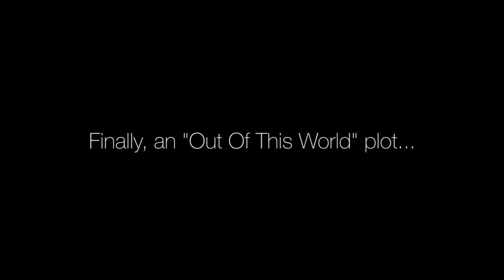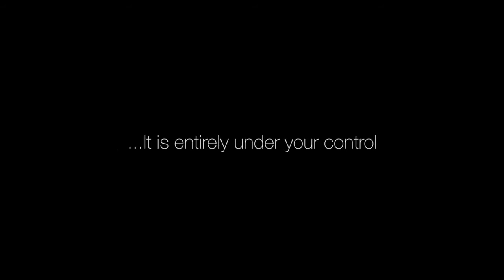Offworld by JP Vallarino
From the creative mind of JP Vallarino comes the most revolutionary version of Out of This World you will ever perform!

Imagine taking a classic plot in magic and breaking it down into what really makes it special. Throw out all the procedure, get rid of all that long drawn out dealing, do away any packet switching. What you are left with is a trick that instantly hits hard in the first 10 seconds. What you are left with is nothing short of a miracle. What you are left with is JP Vallarino's Offworld!

Offworld is the first-ever Out of this World routine that can be performed entirely FACE UP! It means never again having to wait until the end to start getting reactions in real time. You start building it up from the very beginning!

Your spectator calls out the color of the next card and they are effortlessly correct 100% of the time! They couldn't fail even if they tried! (unless of course, if you really wanted them to).

It's more than just another "Look at me!" effect. Your spectators make all the decisions freely and fairly, and they produce the impossible. With Offworld, your spectators create the miracle!

- Expert instruction taught by top pro, Gregory Wilson
- Instant reset
- Includes a full 3 phase routine that will leave your spectators screaming WTF!?
- Easy to perform, even easier to fool your audience
- Includes the ability to create a real miracle

Warning: Do not perform Offworld if you are allergic to the following phrases:

1. Can you make me win the lottery?
2. How am I doing this!?
3. I don't even know what's going on right now.
4. I'm taking you to Vegas!
5. This is the most amazing thing I've ever seen!